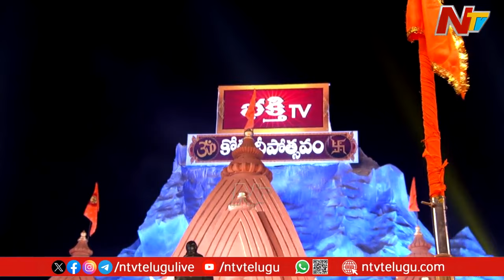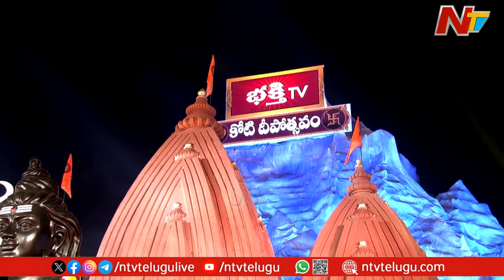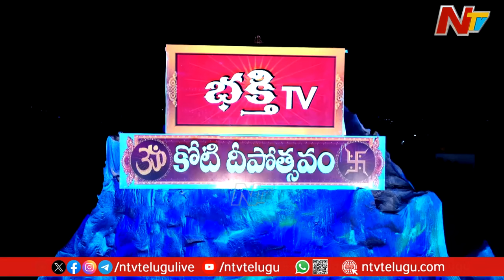బ్రహ్మశ్రీ డా|| మైలవరపు శ్రీనివాసరావు గారి ప్రవచనామృతం|Dr Mylavarapu Srinivasa Rao Pravachanam | NTv